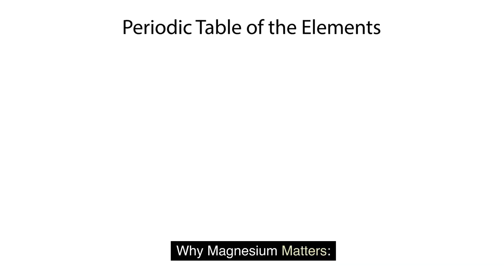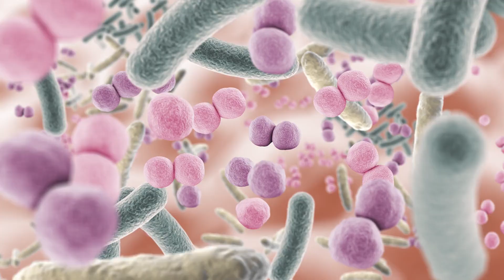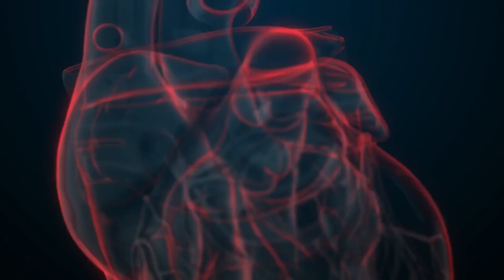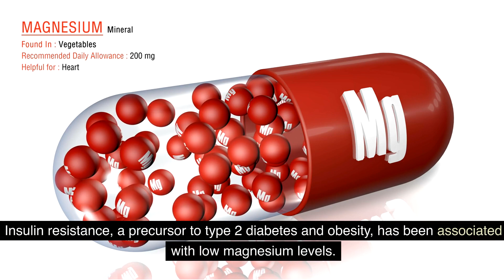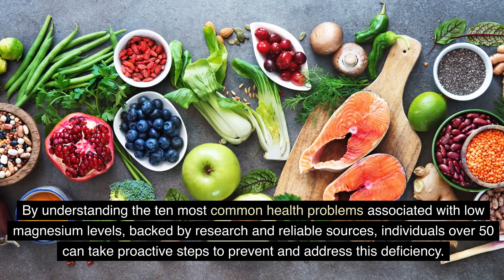The Silent Epidemic:10 Health Problems Caused by Low Magnesium Levels in Individuals Over 50!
While the importance of essential minerals like calcium and iron is widely known, magnesium often remains underappreciated. However, maintaining optimal magnesium levels is crucial for overall health, particularly in individuals aged 50 and above. Research has increasingly shed light on how magnesium deficiency can lead to various health problems. In this video, we will explore the ten most common issues associated with low magnesium levels, backed by recent studies and reliable sources.